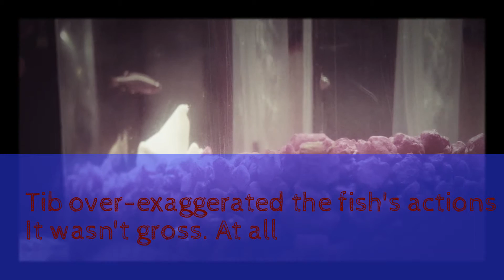My Edited Video